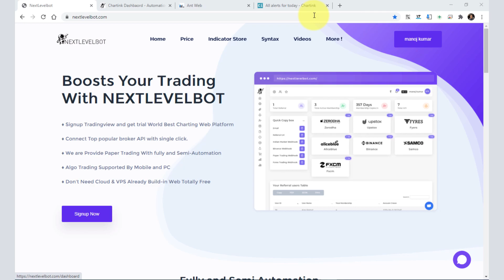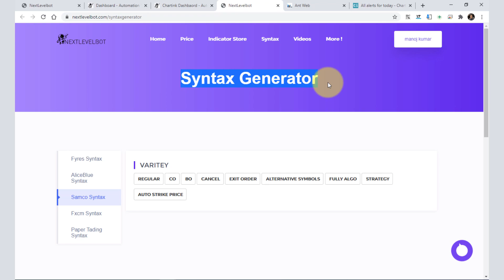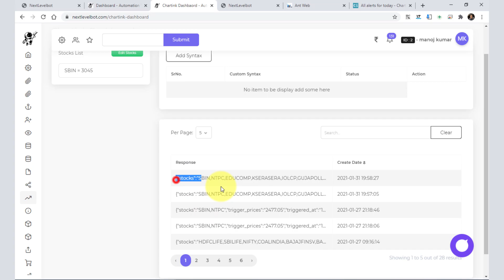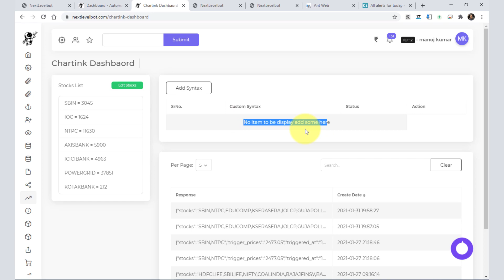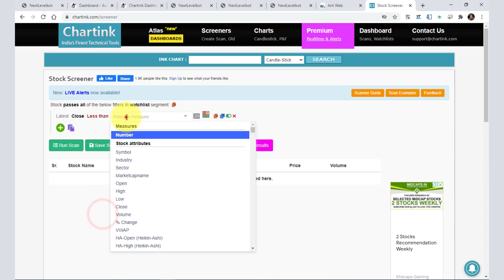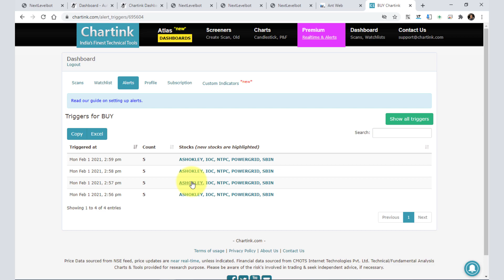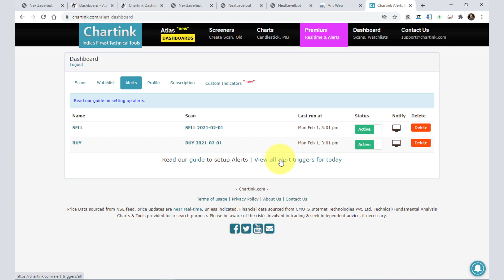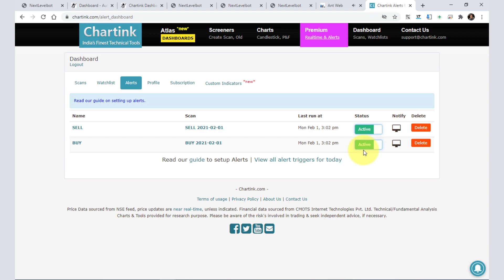beginner guide for chartink scanner with fully algo trading